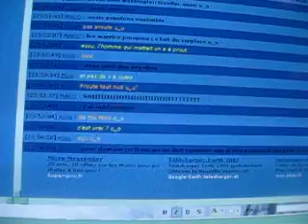Aventure Chatboxienne 1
EXPLICIT CONTENT